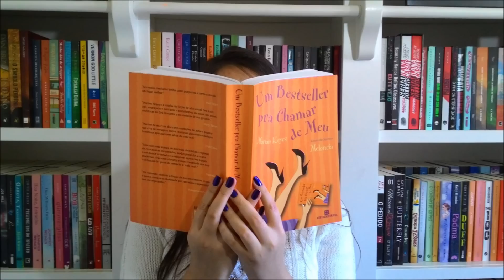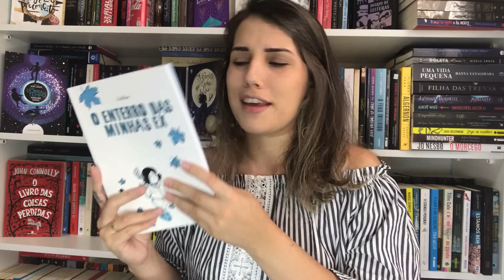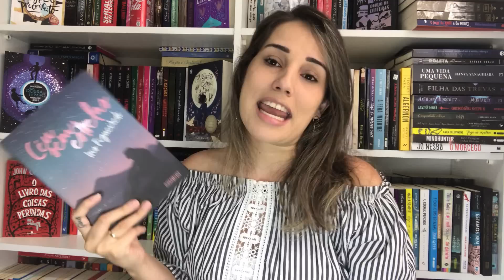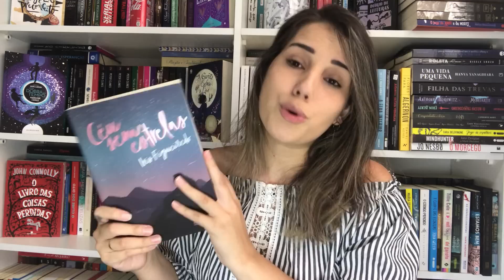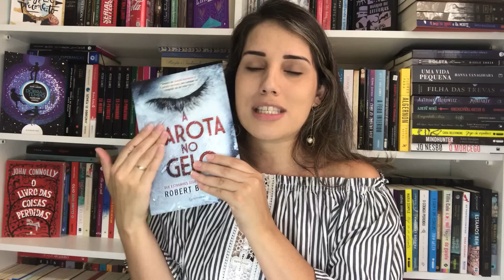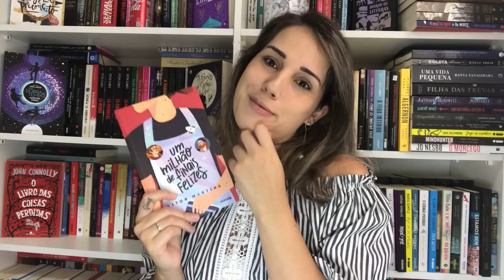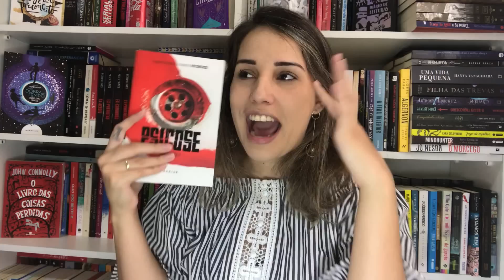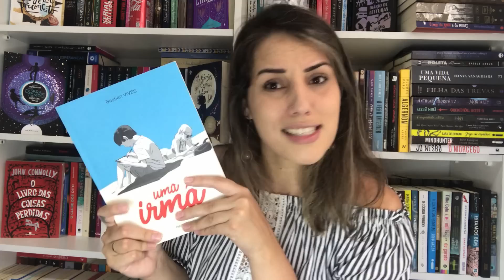LEITURAS OUTUBRO 2018 || Jéssica Lopes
Oi gente! Hoje trago para vocês minhas leituras do mês de Outubro de 2018. Espero que gostem!

Beijos!